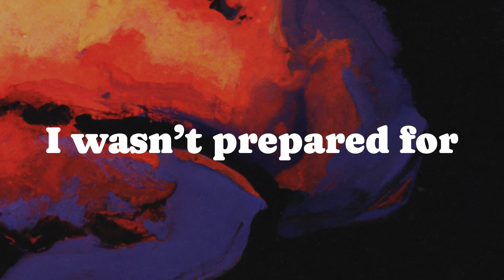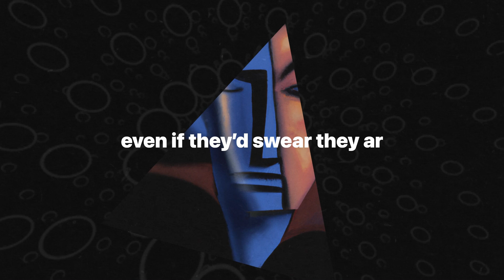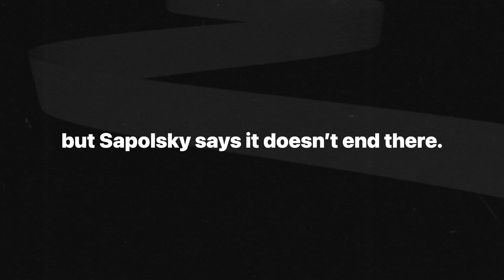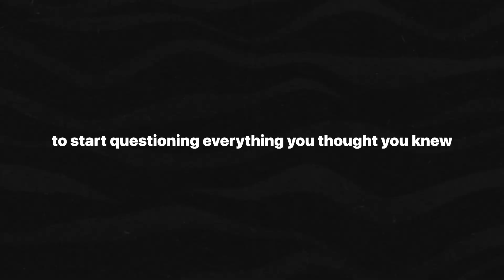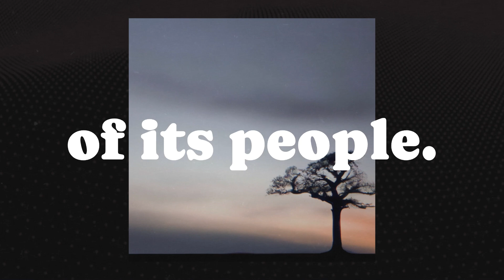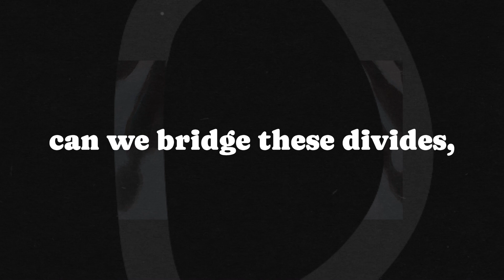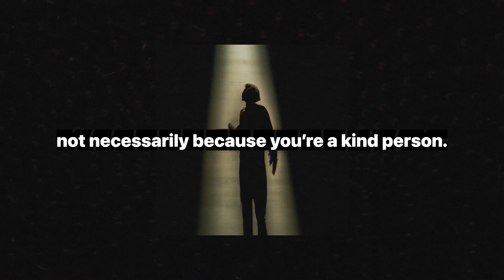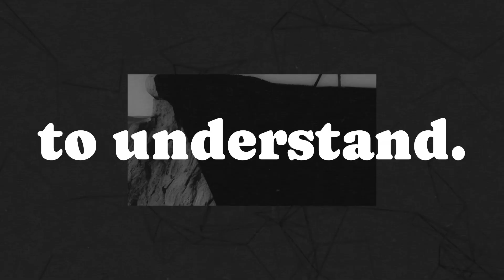Free Will, Hormones, Morality, and the Very Nature of Humanity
Join me as I dive into the mind-bending world of *Behave* by Robert Sapolsky, where we unravel the intricate web of human behavior. From the milliseconds before an action to the centuries of cultural evolution that shape us, this video explores the biological and societal forces that drive everything we do—good, bad, and ugly. Whether it’s the flicker of fear in the amygdala or the moral decisions guided by the frontal cortex, we’ll look at how your brain’s wiring, hormones, and environment influence your every move. Along the way, we’ll tackle provocative questions about free will, morality, and the very nature of humanity.